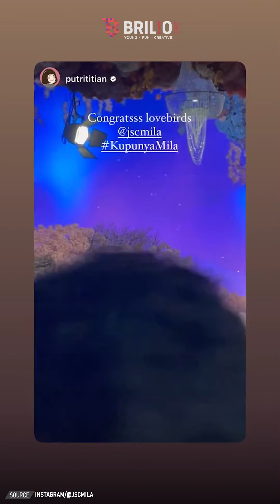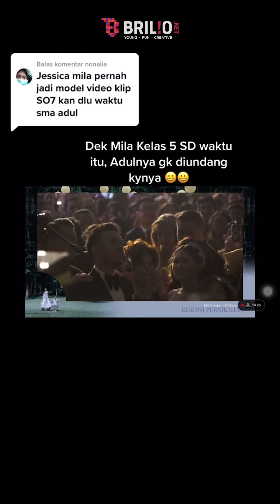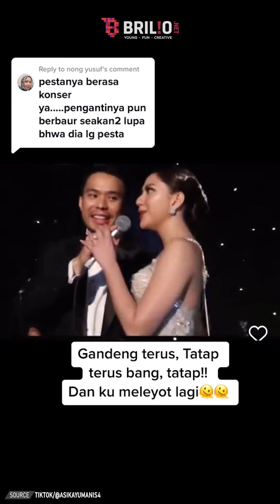Rekap momen berkesan di resepsi pernikahan Jessica Mila dan Yakup Hasibuan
Rekap momen berkesan di resepsi pernikahan Jessica Mila dan Yakup Hasibuan | NEWSFLASH

Jessica Mila dan Yakup Hasibuan menggelar acara resepsi pernikahan selang seminggu dari pemberkatan, tepatnya pada Sabtu, 13 Mei di Hotel Raffles, Jakarta Selatan. Momen bahagia ini dirayakan dengan meriah bahkan digadang-gadang jadi pernikahan artis termahal di tahun 2023 ini.Sepanjang acara, ada berbagai momen-momen berkesan sekaligus jadi sorotan di resepsi pernikahan Jessica Mila dan Yakup Hasibuan. Apa saja? Tonton selengkapnya dalam video berikut.

Koordinator: Agib Tanjung
Editor Grafis: Restu Anggoro | Dimas Satya